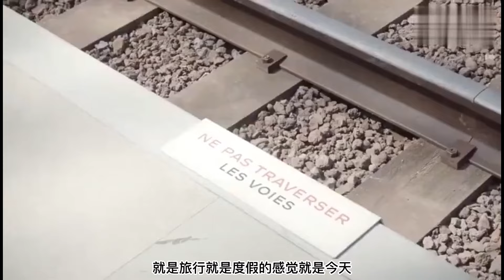跟着陈伟霆吃喝玩乐的一天！游戏黑洞的他还自告奋勇教团队玩“开关”游戏？饱饱你哪来的自信！陈伟霆